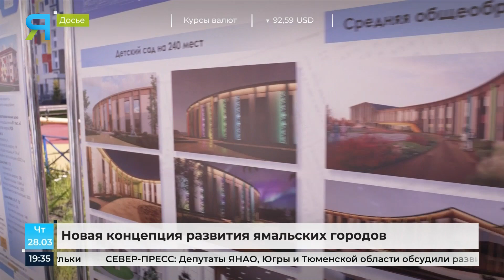Губернатор Дмитрий Артюхов рассказал, что и как будут строить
Глава показал, какими в перспективе должны стать ямальские города. В качестве примера выбрал проект, который реализуют в относительно небольшом даже для Ямала городе.  Губкинский, тем не менее, занимает второе место в регионе по объемам строительства. Сейчас там возводят 21 многоквартирный дом. Четыре из них в микрорайоне, который в местные власти называют стратегическим. Подробности у Александра Ребеко.